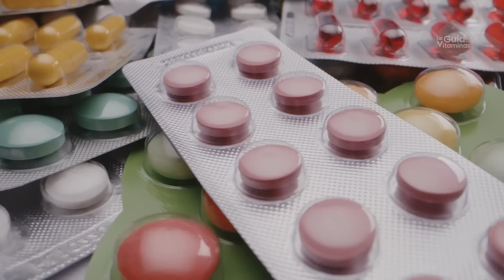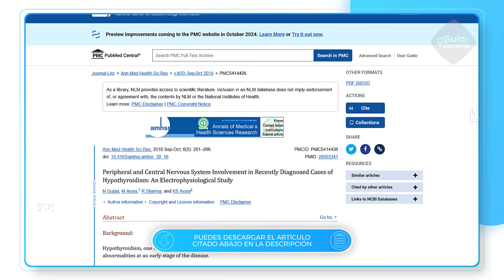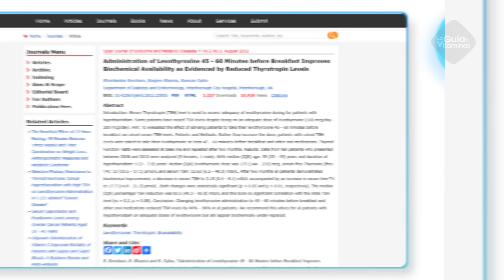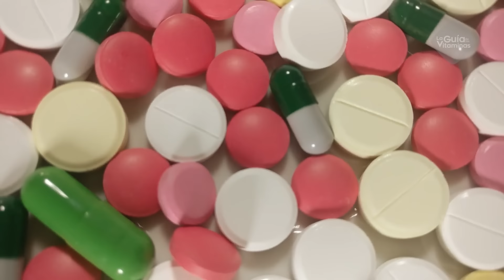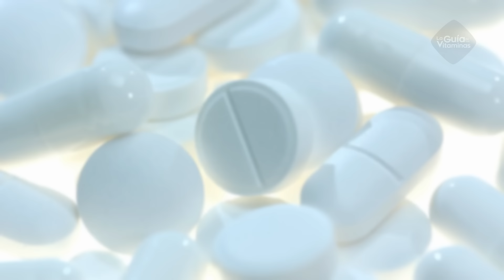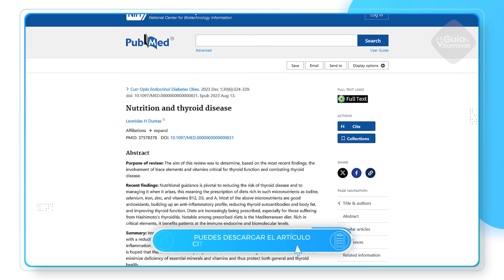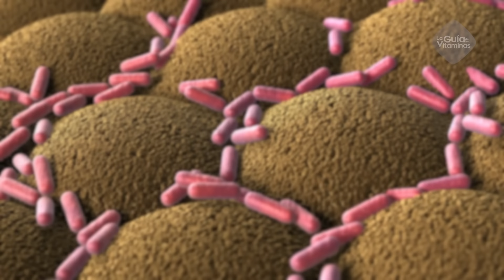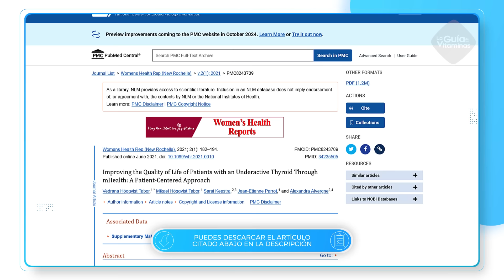5 errores que un hipotiroideo NUNCA DEBE COMETER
Pero tratar el hipotiroidismo no es tan sencillo como parece ya que no basta solo con tomar hormonas sintéticas. Entonces ¿Cuáles errores cometemos que afectan el funcionamiento de los fármacos para la tiroides? ¿Cómo debe ser la alimentación de una persona con hipotiroidismo? Y ¿Cómo lograr un control efectivo de la afección? Quédate hasta el final y conoce cómo tratar tu hipotiroidismo de la forma correcta.